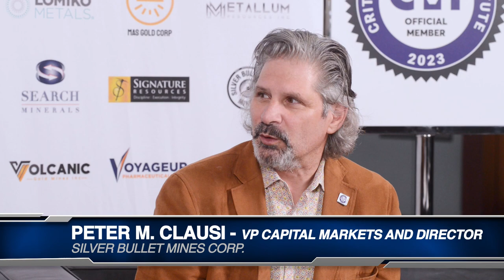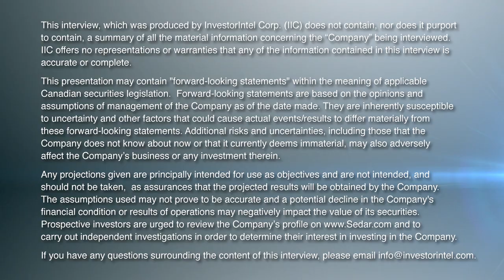Chris Thompson with Silver Bullet Mines’ Peter Clausi on the “world’s latest silver producer”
In this InvestorIntel interview during PDAC 2023, Chris Thompson talks to Silver Bullet Mines Corp.’s (TSXV: SBMI | OTCQB: SBMCF) VP Capital Markets and Director Peter Clausi about resuming production at their 125 MTPD (metric tonnes per day) mill near Globe, Arizona. Providing an update on their recent assay results with high grade silver at 270 ounces per ton, Peter discusses how Silver Bullet Mines is the “world’s latest silver producer.”

During this in-depth interview, Peter also provides s a substantial update on the Silver Bullet Mines’ Washington Mine in Idaho.

About Silver Bullet Mines Corp.

Silver Bullet Mines Corp. is a silver and copper exploration and development company with projects in the western USA. Their flagship project is the Black Diamond, close to 5,000 acres in the Miami-Globe copper camp and centered on the Richmond Basin. The basin is the site of the original 1870s native silver discoveries that brought prospectors to the now significant Globe copper camp. The story goes that a scouting party was fired upon by Apache Indians using bullets made of hammered native silver. Thus inspiring the company name – Silver Bullet Mines. The Richmond Basin is the location of several historic high grade silver-copper mines including: McMorris, La Plata, Helena, Silver Sevens, Buckeye and numerous associated prospects. Little work or extraction came from this area since the early 20th century as the camp focused on big copper mines. But these mine anchor this section of what is called the Arizona Silver Belt that extends from the famous Silver King near Superior, AZ and parallels the trend of the major copper deposits including the Magma mine. They believe the high grade silver is still there waiting for discovery.